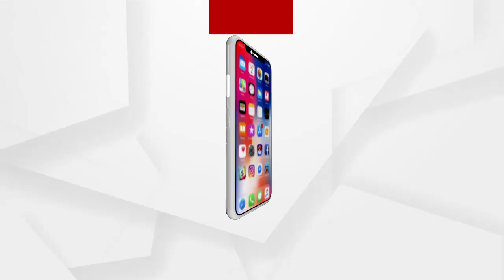Headlines 7Am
ମହିଳା ସଶକ୍ତିକରଣକୁ ମୋଦି ସରକାରଙ୍କ ଗୁରୁତ୍ୱ...
ଆଜିଠୁ ସର୍ବସାଧାରଣଙ୍କ ଦର୍ଶନ ପାଇଁ ଖୋଲିବ ଧବଳେଶ୍ଵର ପୀଠ...
ମାହାଙ୍ଗା ଡବଲ ମର୍ଡର ଘଟଣାରେ କେବେ ତଦନ୍ତ ପରିସରକୁ ଆସିବେ ମନ୍ତ୍ରୀ ପ୍ରତାପ ଜେନା
ପରୀ ହତ୍ୟା ମାମଲା ଅନ୍ଧାରରେ ବାଡି ବୁଲାଉଛନ୍ତି କି ବୋଥ୍ରା...
ଆସନ୍ତାକାଲିଠୁ ରାଜ୍ୟକୁ ଲେଉଟିବ ଶୀତ...